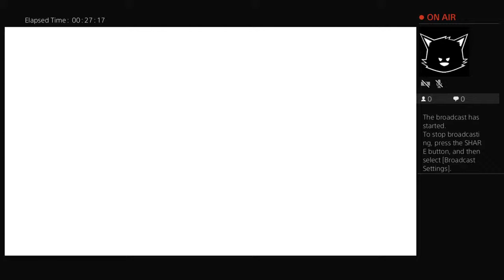Simone's gameplay horror game